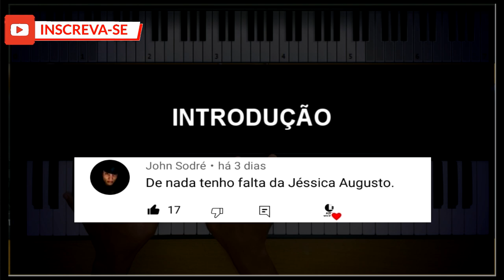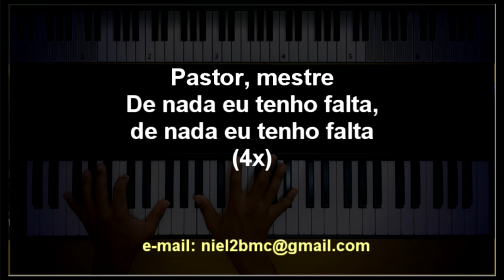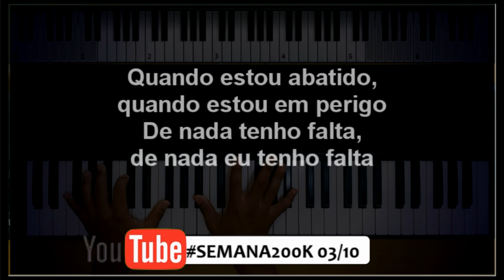🎤 De Nada Tenho Falta (PLAYBACK LEGENDADO no Piano – TOM CONTRALTO “A”) Jéssica Augusto, by Niel N..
Letra.

Pastor, mestre
De nada eu tenho falta, de nada eu tenho falta
Pastor, mestre

Quando estou abatido, quando estou em perigo
De nada tenho falta, de nada eu tenho falta

Jeova Jireh, Jeová Nissi
Jeová Shalon, Jeová Shalon

Quando estou em perigo, quando estou abatido